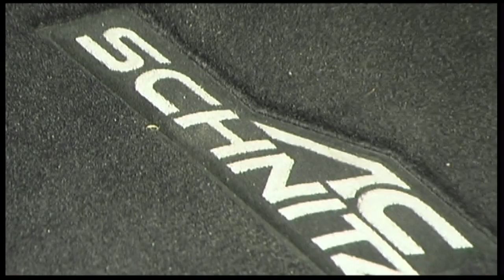BMW Z4 Coupe Individual Phönixgelb - AC-Schnitzer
BMW Z4 Coupé 3.0si Phönixgelb Individual mit AC Schniter Fahrwerk, AC Schnitzer Heckflügel, AC Schnitzer Deflectoren (Blinkereinsätze), BMW Z4M Front, BMW Aerodynamikschweller und 19 Zoll BBS CH-R Titan Edition Felgen. Gefilmt mit Canon XL-1 DV Kamera.